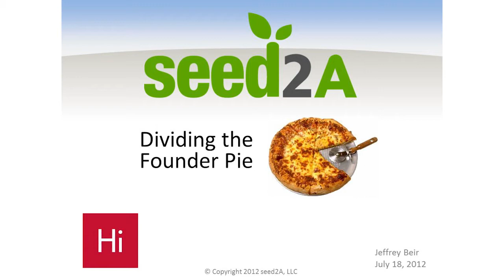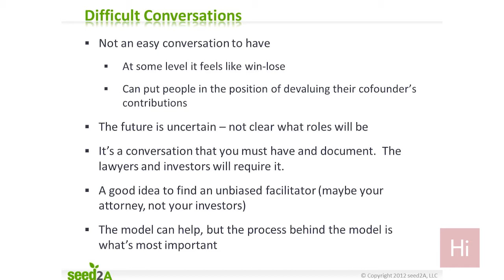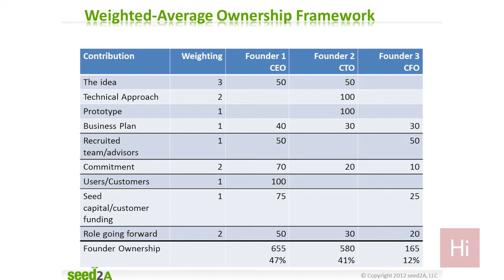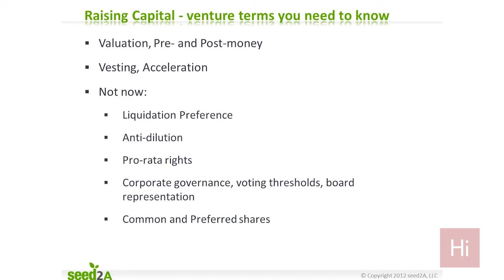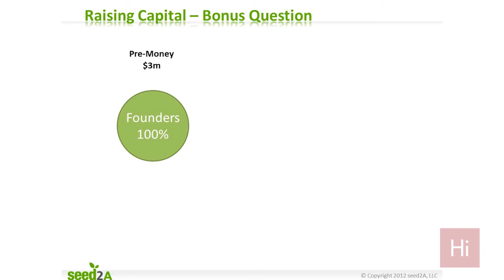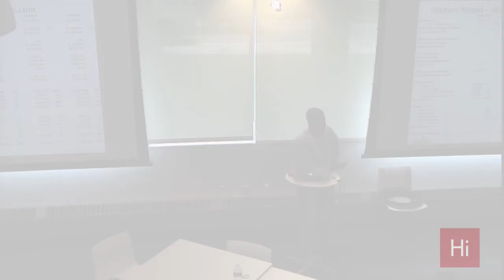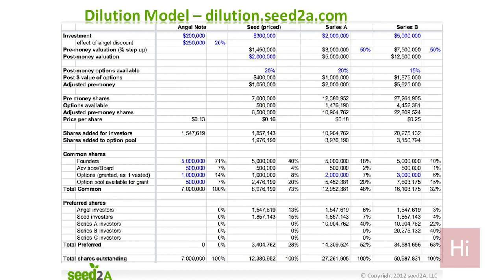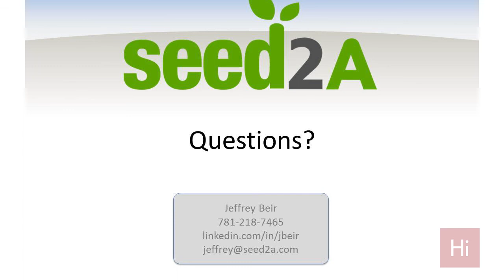Harvard i-lab | Dividing The Founder Pie with Jeffrey Beir of seed2A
It's not an easy conversation to have, but you need to have it. Jeffrey presented an approach for having the discussion with your co-founders and suggests a methodology for dividing up the pie. He also spent some time on capitalization and dilution, and what to expect to happen to your ownership as you raise capital.